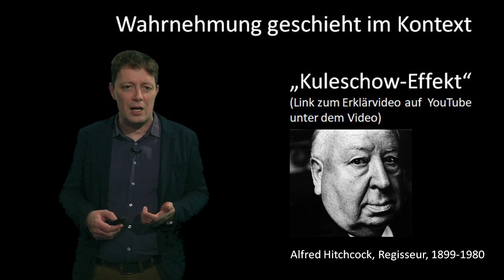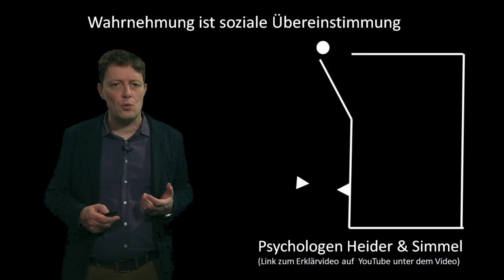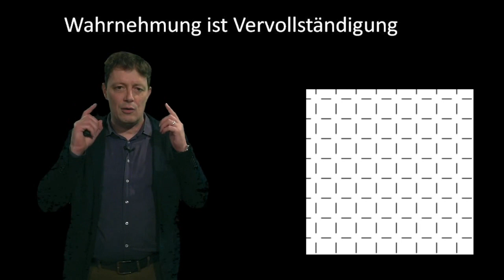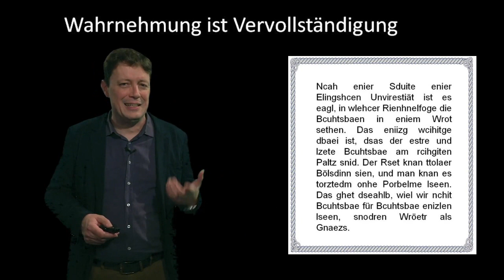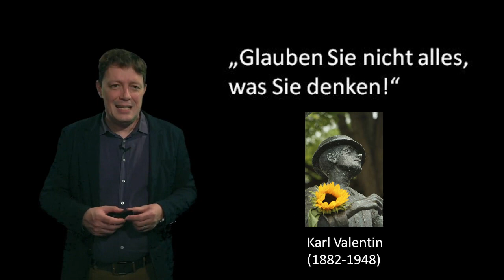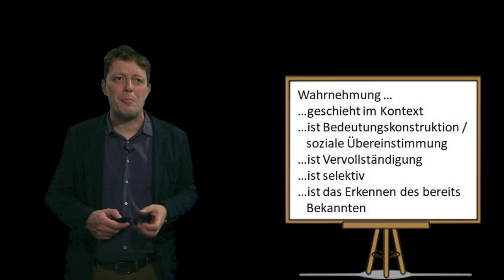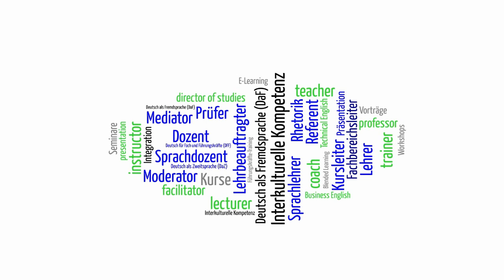Wie funktioniert unsere Wahrnehmung?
Wie funktioniert unsere Wahnehmung…
…im interkulturellen Kontext?

Bitte beachten Sie:
Es handelt sich hier um Kurzvideos, die für Gewöhnlich im Rahmen eines Online- oder eines Blended Learning Seminars zur Verfügung gestellt werden. Die Absicht ist es, die Informationen über dieses Medium zu vermitteln.
Der Aufbau von Interkultureller Kompetenz benötigt aber neben Informationen und Wissen vor allem auch affektive Übungen, also Übungen, wie Rollenspiele und Simulationen, Echtzeitdiskussionen sowie die Verknüpfung Ihrer Erfahrungen mit dem Gelernten.
Durch das reine Ansehen der Videos wird ein Aufbau von Interkultureller Kompetenz wohl eher nicht gelingen. Trotzdem können die insgesamt 16 Kurzvideos Ihnen helfen, Interkulturelle Begegnungen und Situationen zu reflektieren.

Wahrnehmung – Version 2.0
Nach schlechter Greenscreen-Technik und schlechtem Sound, vor allem aber schlechter Ausleuchtung beim ersten Video, wurde dieses Video neu aufgenommen. Erste Version vom 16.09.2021 bis 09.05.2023 mit 167 Aufrufe

Verlinkungen:

1. Wahrnehmung geschieht im Kontext

3. Wahrnehmung ist „Vervollständigung“:
Hierzu gibt es keine Videos